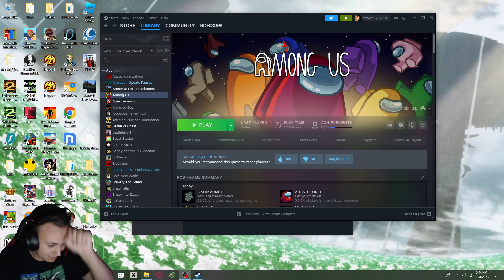Among Us BEGIO #3 (Beating Every Game I own 3)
Actual speedrun im so cracked